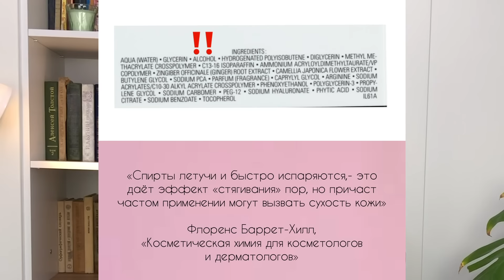Ошибки в уходе за кожей🤦🏾‍♀️: Полина Гагарина, Вера Брежнева, Светлана Бондарчук/ Звёздный уход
Звёзды- тоже люди и тоже совершают ошибки в уходе за кожей. Из этого видео Вы узнаете, правильно ли такие знаменитости как Полина Гагарина, Вера Брежнева и Светлана Бондарчук ухаживают за кожей. Думаю, интересно будет узнать о том, что звёзды используют как дорогостоящие, так и самые обычные бюджетные средства в уходе за кожей. Какие-то продукты хороши, какие-то - не очень. Далеко не у всех селебрити идеальная сияющая кожа, но они, как и многие из нас, к этому стремятся и на этом пути пробуют разные средства, о которых мы сегодня узнаем. Как ухаживать за чувствительной кожей как у Полины Гагариной, как ухаживать за сухой кожей как у Веры Брежневой, как ухаживать за жирной зрелой кожей как у Светланы Бондарчук? Какие-то из упомянутых в видео средств Вы обязательно отметите и для себя. Я как врач дерматолог дам советы, которые помогут не только звёздам, но и людям с аналогичными особенностями и потребностями кожи.

Ролик от Полины Гагариной

Ролик от Веры Брежневой

Ролик от Светланы Бондарчук